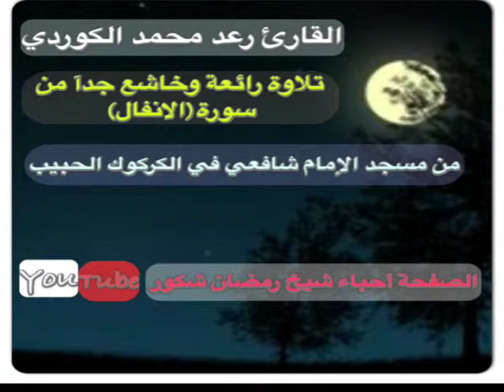رعد محمد الكوردي تلاوة رائع وخاشع من سورة الانفال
بارك الله فيك .رجاءا اذا أعجبك الفيديو  اترك تعليقا أو أعمل اعجاب أو قم بنشر الفيديو. بارك الله فيك .رجاءا اذا أعجبك الفيديو  اترك تعليقا أو أعمل اعجاب أو قم بنشر الفيديو. رعد محمد الكوردي تلاوة رائع وخاشع من سورة ( الانفال )